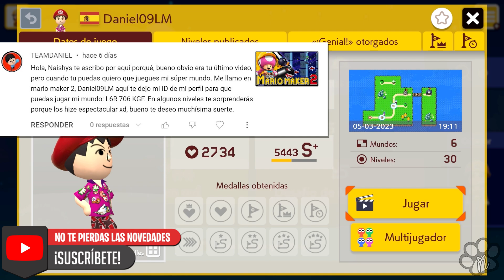Super Daniel09LM World - parte 1 ► Super Mario Maker 2: Mundos | Nintendo Switch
⏏ Crea el nivel que siempre soñaste en Mario o Compite por el primer puesto! Recorre un mundo sin fin de aventuras! Tu eliges que quieres hacer! Jugar, Crear o explorar!
Juego: Super Mario Maker 2
💟 Ayúdame en FORTNITE & EpicGames con el código: 𝐍𝐀𝐈𝐒𝐇𝐘𝐒
💌 Envía cartas y participa en el sorteo de 𝐊𝐔𝐏𝐎𝐌𝐀𝐈𝐋

Bienvenidos a mi canal! Llevo mucho tiempo subiendo vídeos a modo de entretenimiento. No se me da muy bien jugar a videojuegos o comentar porque siempre me pongo nerviosa, pero hago lo mejor que puedo para entreteneros y que paséis un buen rato.
Una cosa que aprendí de todo este tiempo, se resumiría en esta frase:
❀ Saber vivir es hacer lo que podemos, con lo que tenemos en el momento en el que estamos ❀